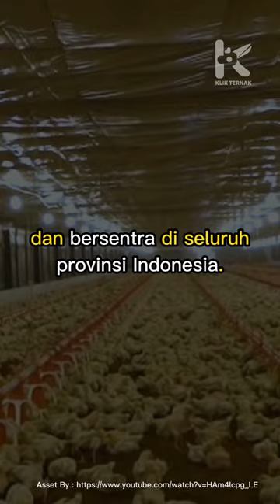Sejarah Ayam Broiler Di Indonesia